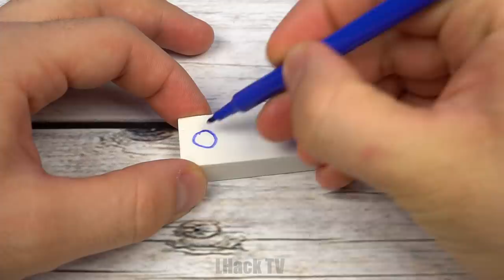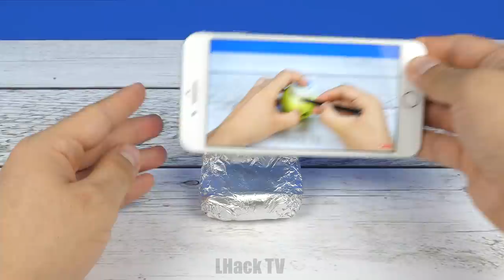10 CRAZY LIFE HACKS THAT ACTUALLY WORK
Hi guys! Today I Will Show You 10 Crazy Life Hacks That Actually Work!